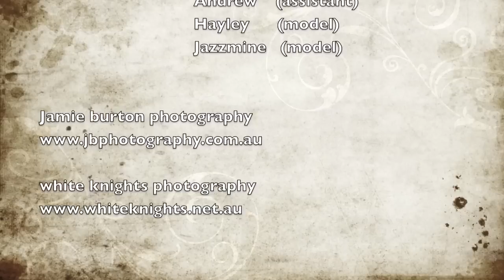somersby falls photo shoot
somersby falls photo shoot with jamie, brett, andrew, hayley, and jazzmine

jamie.